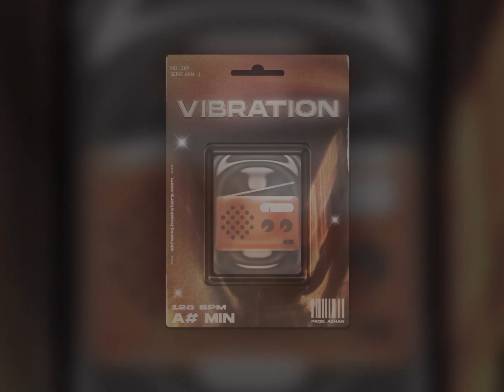(FREE) Wallace Cleaver x HOUDI Type Beat 2023 ~ Vibration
Ceci est une instrumentale rap 2 step (version avec le tag)
▶️ USAGE :
Cette instru est libre d'utilisation pour des projets non-commerciaux, vous devez mentionner (Prod. Akhan) dans le titre.
Pour un usage commercial, vous devez acheter une licence sur mon site.

This beat is free to use for non-commercial projects, you have to credit (Prod. Akhan) in the title.
For commercial use, you have to buy a license on my website.
🎙️Structure du son :
- Intro 0:00
- Verse 1 0:15
- Refrain 0:45
- Verse 2 1:15
- Refrain 1:45
- Outro 2:15